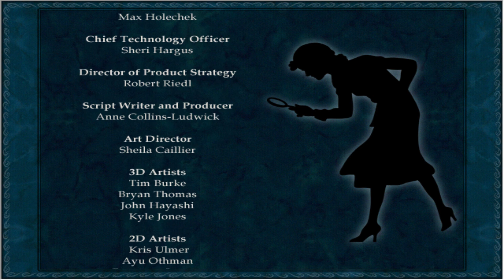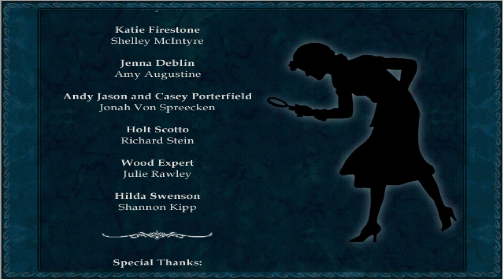Nancy Drew Danger on Deception Island #5 The Orca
Hello there, I'm PenguinAshe! Welcome back & thank you for joining me. I am picking up where I left off last time on Danger on Deception Island, which is the mystery is dedicated to my sister, Xyiah. Hilda just gave us a poem to solve. So let the mystery continue! 🔍

🐧Chill like a penguin & God bless!💚